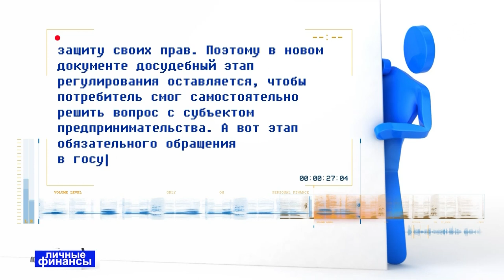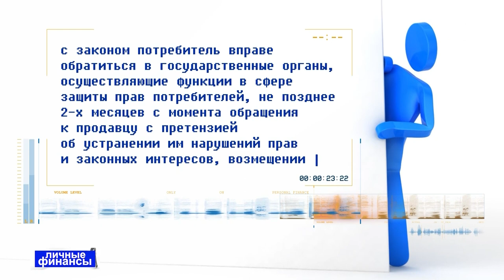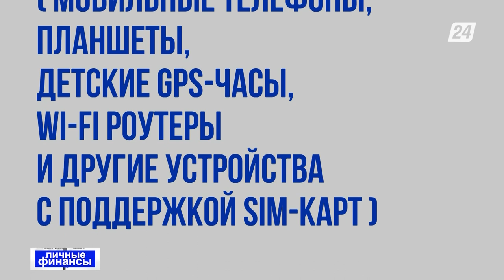Новый Закон о защите прав потребителей: ответственность продавцов усилят | Личные финансы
В Казахстане готовится к принятию новый Закон о защите прав потребителей. Продавцов намерены обязать выплачивать штрафы, если нарушение в отношении покупателя не устранено в досудебном порядке.

Как новый документ будет работать в будущем, и насколько сейчас защищены права отечественных потребителей, расскажем в этом выпуске программы «Личные финансы».